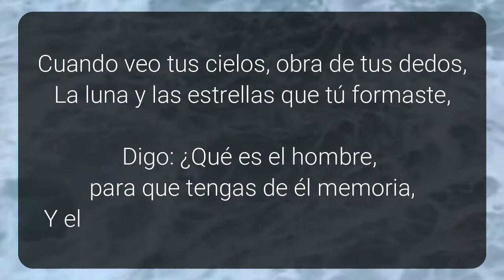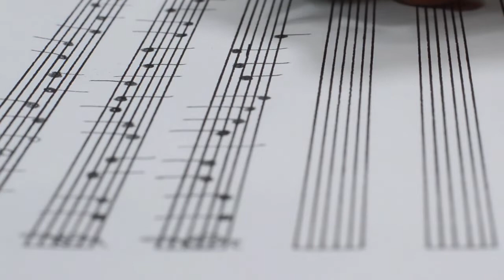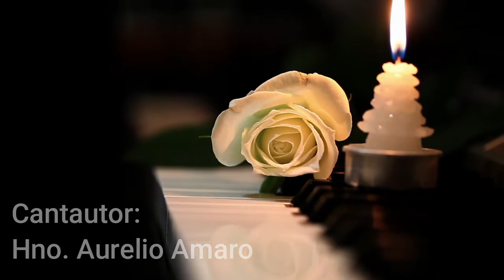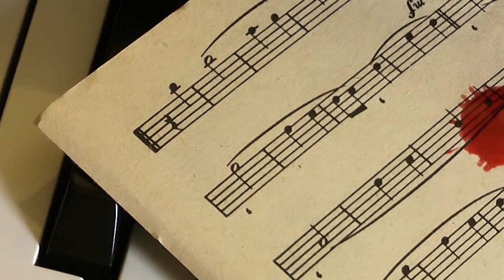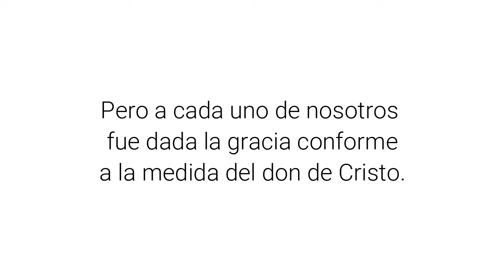💖 Homenaje a Nuestro querido Hno. Aurelio Amaro - MAS QUE VENCEDOR 🌹